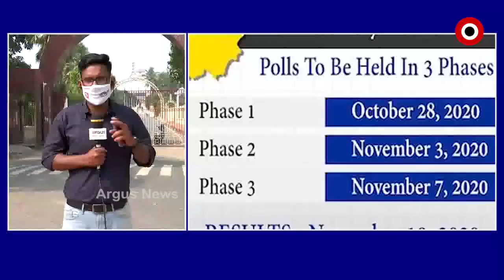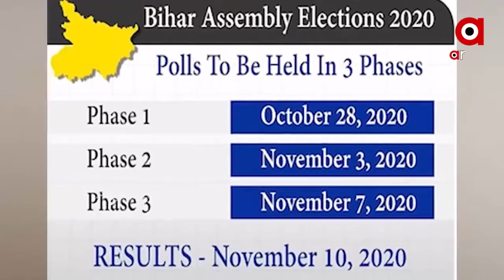କ୍ୟାମ୍ପେନିଙ୍କ ପାଇଁ ବିହାରରେ ପହଞ୍ଚିଲେ କେନ୍ଦ୍ରମନ୍ତ୍ରୀ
ବିହାରରେ ନିର୍ବାଚନ ତାତି । ପ୍ରଚାର ପାଇଁ ମଇଦାନରେ ପହଞ୍ଚିଲେ କେନ୍ଦ୍ରମନ୍ତ୍ରୀ ଧର୍ମେନ୍ଦ୍ର ପ୍ରଧାନ...